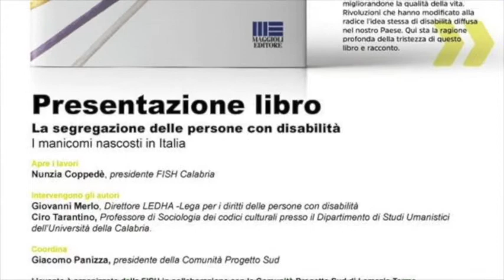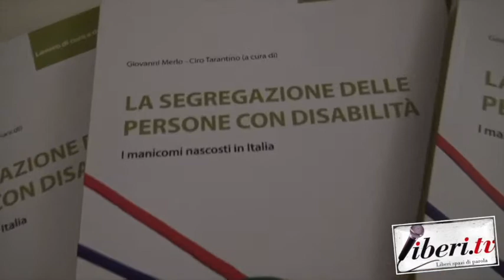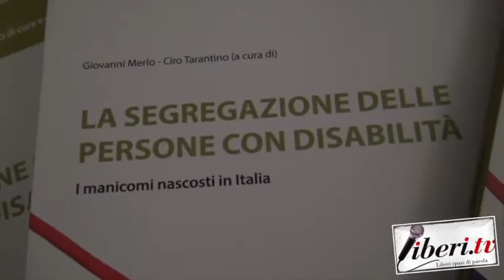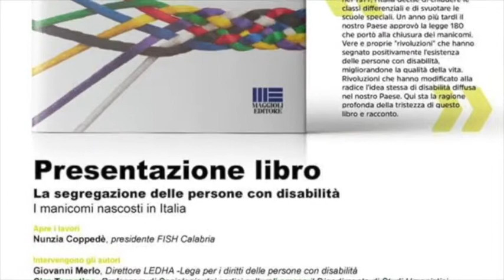"La segregazione delle persone con disabilità" - Intervista a Giovanni Merlo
Registrazione effettuata da liberi.tv  il 16 ottobre 2018 a Lamezia Terme (Cz).

Presentazione del libro "La segregazione delle persone con disabilità" di Giovanni Merlo, a cura di Ciro Tarantino - Ed. Maggioli Editore

Intervista di Riccardo Cristiano a GIOVANNI MERLO, autore del libro.